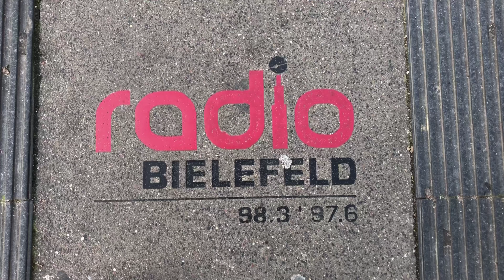Gib niemals auf (((DONOT have (time) I Am not ( motivated) words which people always say. Cardio and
I DONOT have (time) I Am not ( motivated) words which people always say. Cardio and outdoor workout cardio outdoor workout kato push ups. : : The pushup may just be the perfect exercise that builds both upper-body and core strength. Done properly, it is a compound exercise that uses muscles in the chest, shoulders, triceps, back, abs, and even the legs.

It has many modifications so beginners can start with easier versions and work up to the standard pushup, while you can find a challenging variation if you are advanced. You can do the pushup as part of a bodyweight exercise session, a circuit training workout, or a strength workout